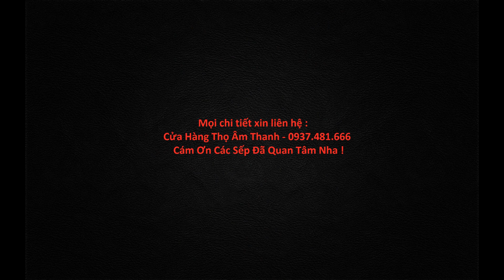Giới Thiệu dòng vang cơ lai số BQS MK-1000